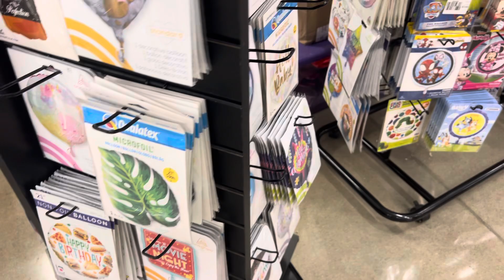Balloons Display Today in HEB